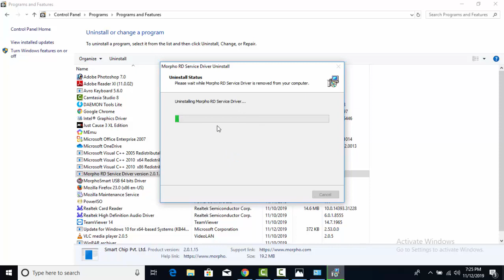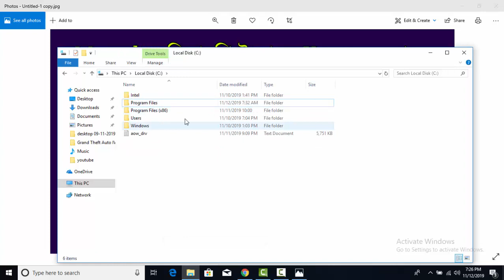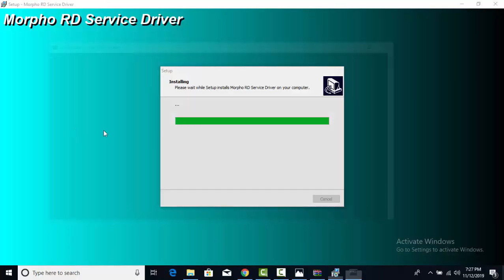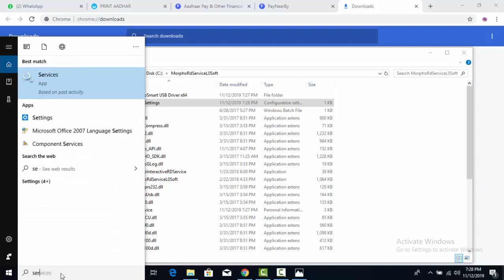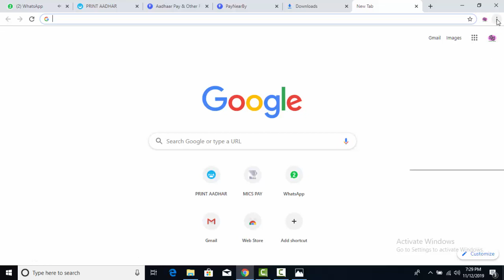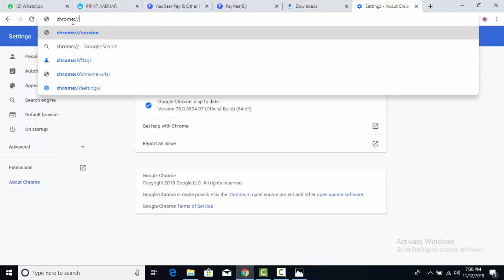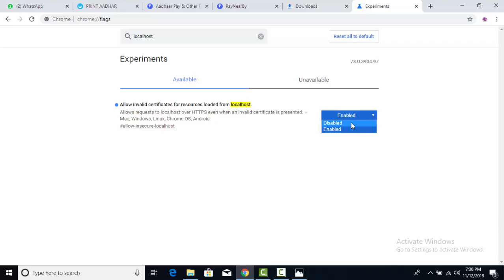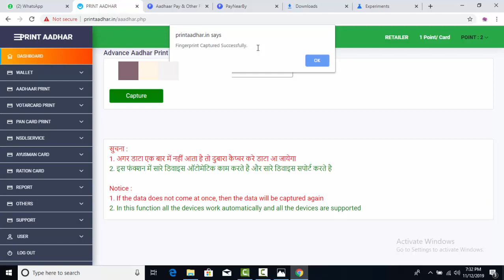Morpho Kyc হচ্ছে না || Network Error সমস্যা || দেখুন কিভাবে সমস্যা টির সমাধান করবেন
morpho-network-error-problem-solved

N:B যারা পোর্টাল নিবেন শুধু তারাই ম্যাসেজ করবেন

whatsapp time [ Morning :5am-8am,  night :7pm-11pm]